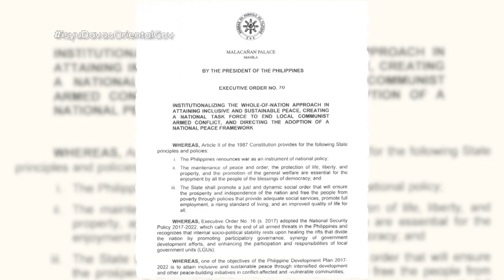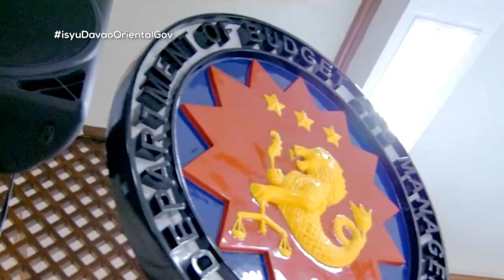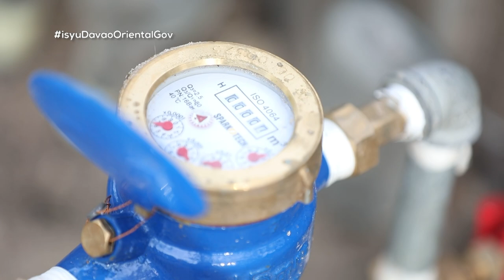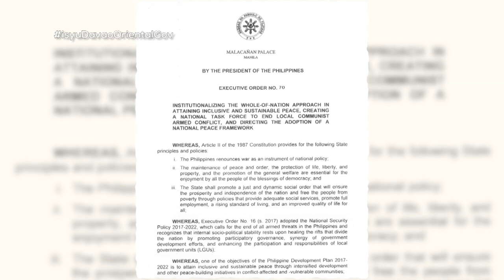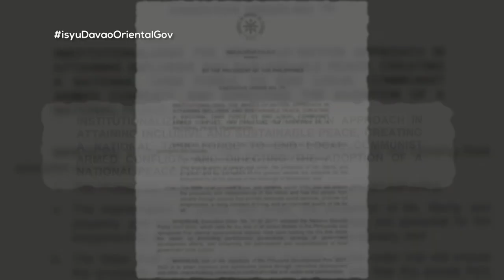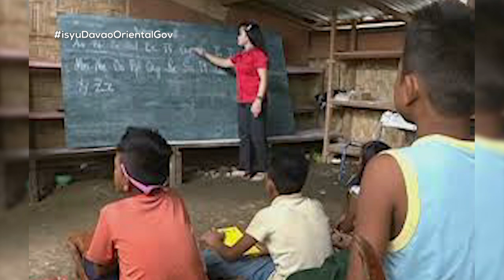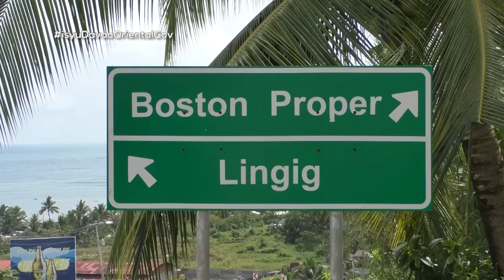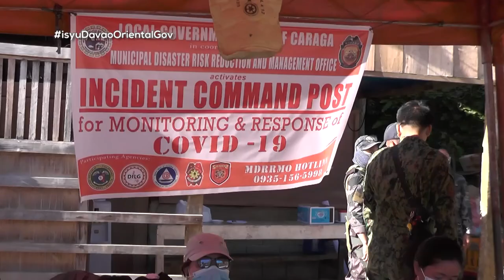Isyu One on One: Hon. Nelson Dayanghirang - Davao Oriental Governor